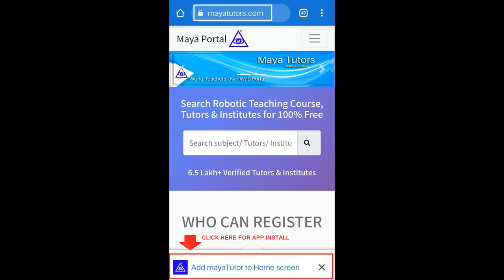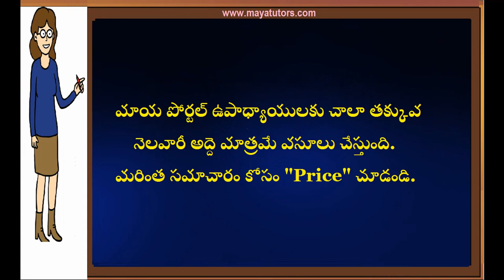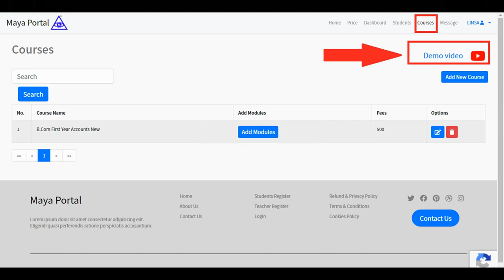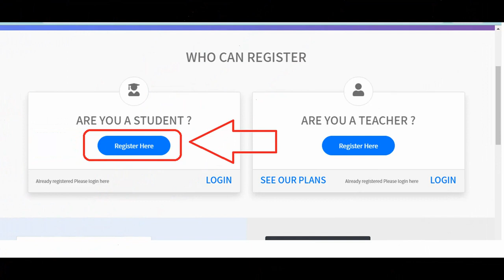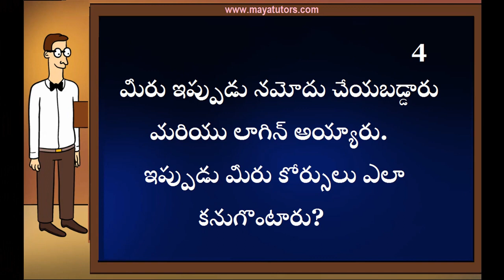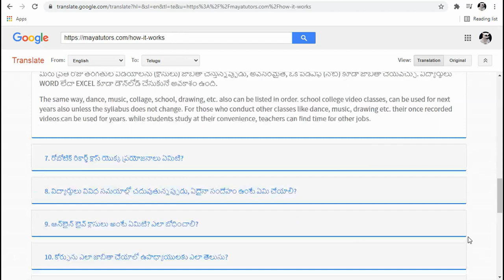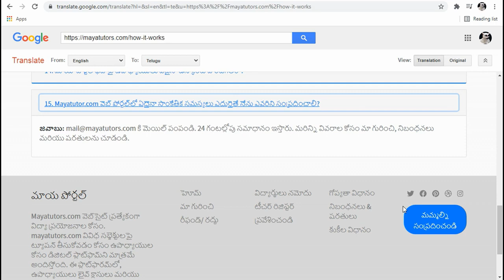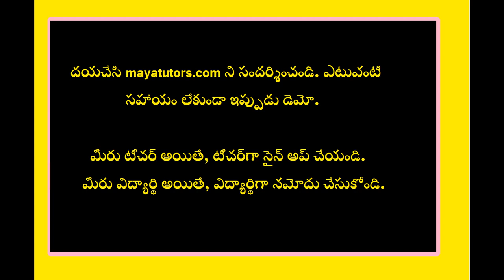MAYA TUTORS,home based part time Tuition Job in Narayanpet